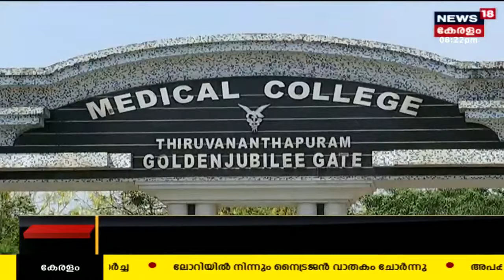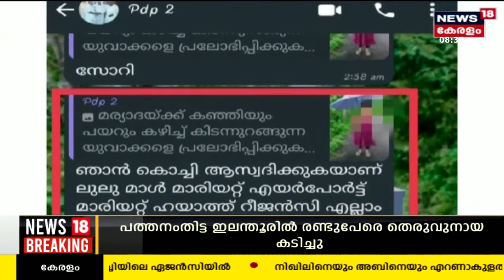Malayalam News @ 8 PM | എട്ട് മണി വാർത്ത | Kerala News Bulletin | 29th June 2023